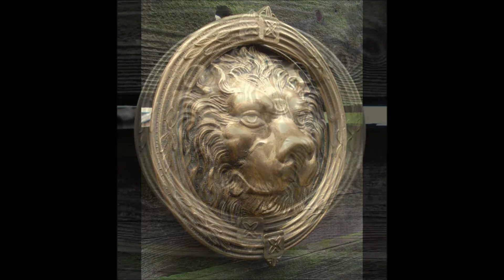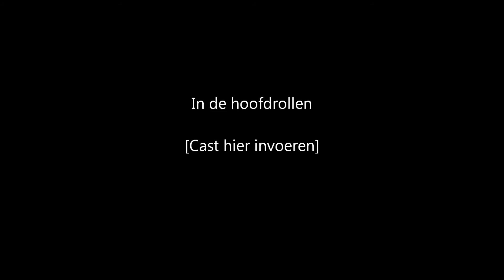antieke deurkloppers 2014 2016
Hello my name is Johannes Dijkman I collect antique door knockers in copper and bronze they are also for sale
 For more information about the price send a message